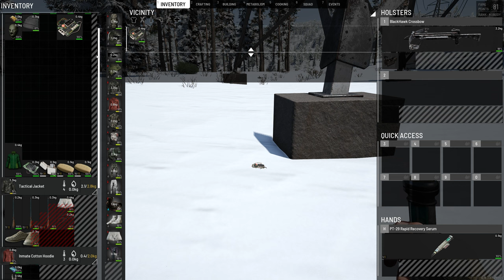10 New Things I Learned This Year for Scum in 2023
Scum is definitely a big learning curve for New Players BUT sometimes the Old Dogs learn a few New Tricks as well so let me share them with you.

Stream Schedule

Monday - Meat Grinder Stream
Tuesday - Meat Grinder Stream
Wednesday - True Immersion Stream
Thursday - True Immersion Stream
Friday - Survival Evolved Stream
Saturday - Survival Evolved Stream
Sunday - Major Community Event Stream ( Like Triathlons and Community Suggested )

13-00 CT Time 18-00 GMT Time for 4 to 6 Hours